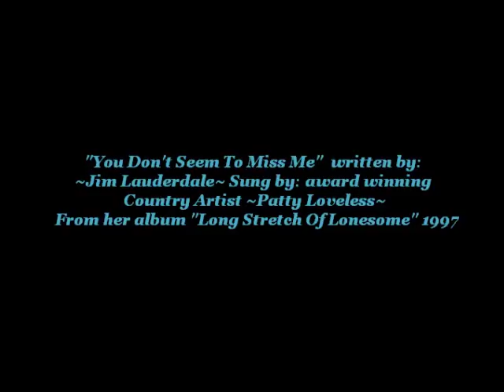~Patty Loveless~ " You Don't Seem To Miss Me"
From Album "Long Stretch Of Lonesome" 1997
enjoyment only. *smiles*